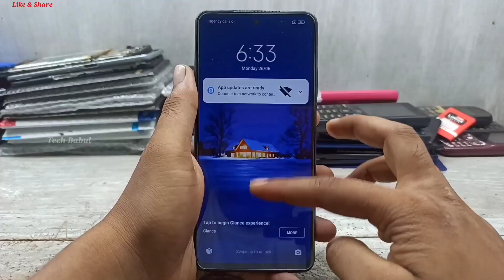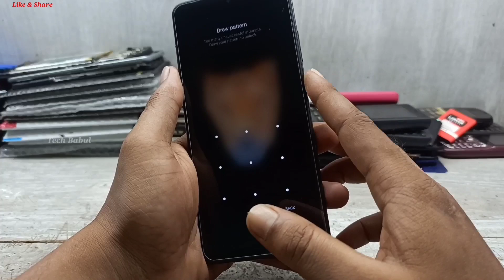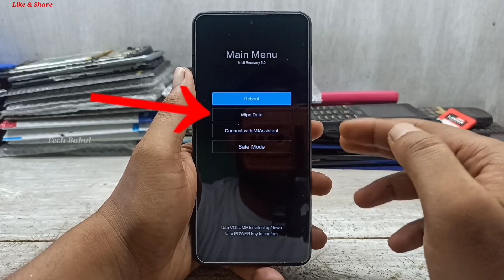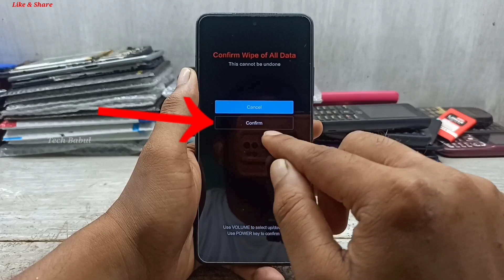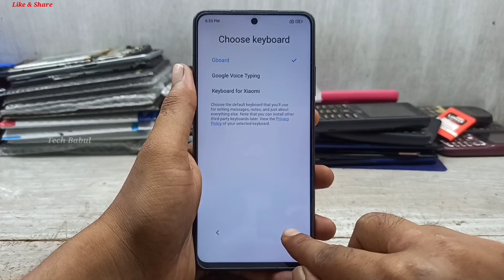Mi 10i 5g (M2007J17I) Remove Screen Lock/Hard Reset 2023 || Unlock Pattern/Pin/Password 100% Working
Mi 10i 5G (M2007J17I) Screen Lock Remove/Hard Reset 2023 || Unlock Pattern/Pin/Password/Face/Fingerprint 100% Working By Tech Babul
Cover Topic :-
1. how to format and hard reset mi 10i 5g
2. mi 10i 5g fingerprint unlock 2023
3. mi 10i 5g phone unlock 2023
4. mi 10i 5g hard reset 2023
5. mi 10i 5g pattern unlock 2023
6. mi 10i 5g pin unlock 2023
7. mi 10i 5g password unlock 2023
8. mi 10i 5g face unlock 2023
9. mi 10i 5g phone lock remove
11. mi 10i 5g password lock remove
12. mi 10i 5g pin lock remove
13. how to hard reset mi 10i 5g
14. mi m2007j17i screen lock bypass
15. m2007j17i password unlock
16. how to remove pin lock mi 10i 5g
17. how to remove password lock mi 10i 5g
18. how to pattern unlock mi 10i 5g
19. how to pin unlock mi 10i 5g
20. how to password unlock mi 10i 5g
21. m2007j17i phone unlock
22. how to phone unlock mi 10i 5g
23. mi 10i 5g forget pattern lock
24. mi 10i forget pin lock
25. mi 10i 5g pattern lock kaise tode
26. mi 10i 5g pin lock kaise tode
27. mi 10i 5g password lock kaise tode
28. mi 10i 5g screen lock kaise tode
29. mi 10i phone lock kaise tode
30. how to mi 10i 5g pattern unlock
31. how to mi 10i 5g pin unlock
32. how to mi 10i 5g face unlock
33. how to mi 10i 5g password unlock
34. how to mi 10i 5g phone unlock
35. remove pattern lock mi 10i 5g
36. remove pin lock mi 10i 5g
37. remove password lock mi 10i 5g
38. remove screen lock mi 10i 5g
39. remove phone lock mi 10i 5g
40. hard reset mi 10i 5g
41. pattern unlock mi 10i 5g
42. pin unlock mi 10i 5g
43. password unlock mi 10i 5g
44. mi m2007j17i phone unlock 2023
45. mi m2007j17i hard reset 2023
46. mi m2007j17i pattern unlock 2023
47. mi m2007j17i pin unlock 2023
48. mi m2007j17i password unlock 2023
49. mi m2007j17i bypass screen lock
50. mi m2007j17i phone lock remove
51. mi m2007j17i pattern lock remove
52. mi m2007j17i password lock remove
53. mi m2007j17i pin lock remove
54. how to hard reset mi m2007j17i
55. mi 10i 5g remove screen lock
56. mi 10i 5g screen lock remove
57. mi 10i 5g bypass screen lock
58. mi 10i 5g screen lock bypass
59. how to pattern unlock mi m2007j17i
60. how to pin unlock mi m2007j17i
61. how to password unlock mi m2007j17i
62. mi m2007j17i screen lock remove
63. how to phone unlock mi m2007j17i
64. pattern unlock mi m2007j17i
65. pin unlock mi m2007j17i
66. password unlock mi m2007j17i
67. hard reset mi m2007j17i
68. mi m2007j17i bypass remove screen
69. mi m2007j17i bypass remove screen
70. mi m2007j17i pattern lock kaise tode
71. mi m2007j17i pin lock kaise tode
72. mi m2007j17i password lock kaise tode
73. mi m2007j17i pin unlock
74. mi m2007j17i remove screen lock
75. how to mi m2007j17i pattern unlock
76. how to mi m2007j17i pin unlock
77. mi 10i 5g m2007j17i hard reset
78. how to mi m2007j17i password unlock
79. how to mi m2007j17i phone unlock
80. remove pattern lock mi m2007j17i
81. remove pin lock mi m2007j17i
82. remove password lock mi m2007j17i
83. remove phone lock mi m2007j17i
84. m2007j17i hard reset 2023
85. m2007j17i pattern unlock 2023
86. m2007j17i pin unlock 2023
87. m2007j17i password unlock 2023
88. 10i 5g hard reset 2023
89. 10i 5g pattern unlock 2023
90. 10i 5g pin unlock 2023
91. 10i 5g password unlock 2023

Keep-Supporting
Keep-Loving
Keep-Sharing..